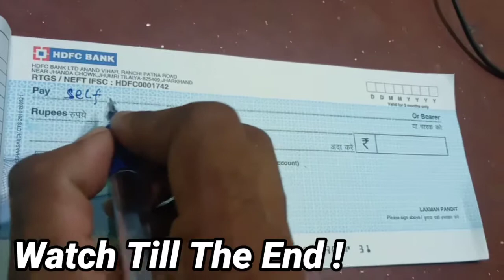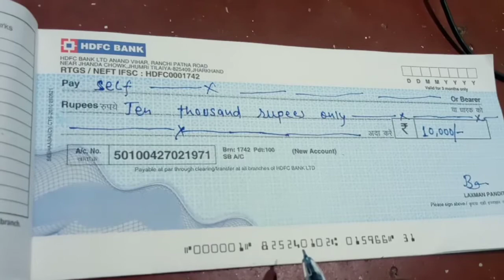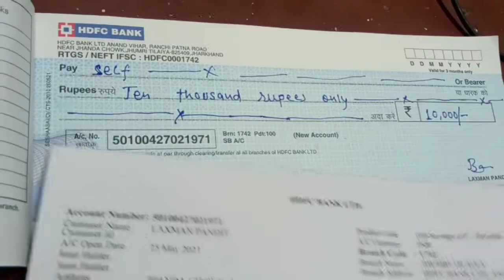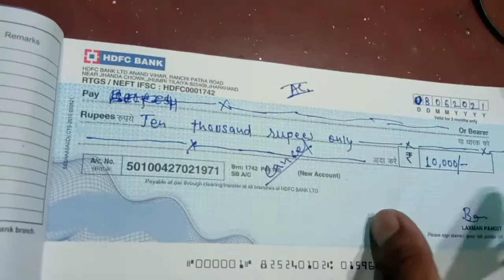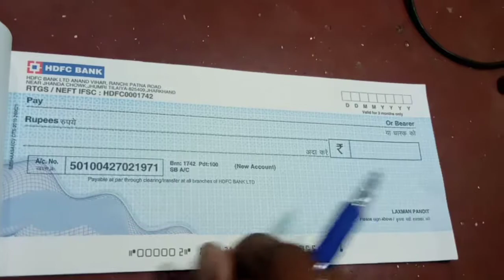How To Fill Cheque / चेक कैसे भरा जाता है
About this video :- is video mein humne aapko bataya hai ki cheque Kaise bhara jata hai ya fir cancel cheque kaise banaya jata hai cheque se apne account mein paise a Kaise credit karte Hai